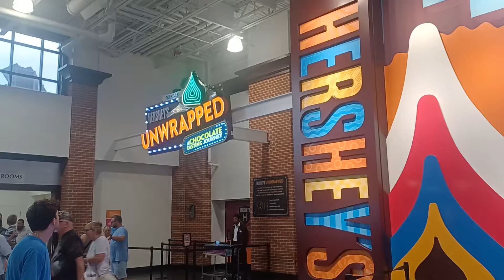Aug 22 2022 At Hersheys chocolate world with the kids(1)